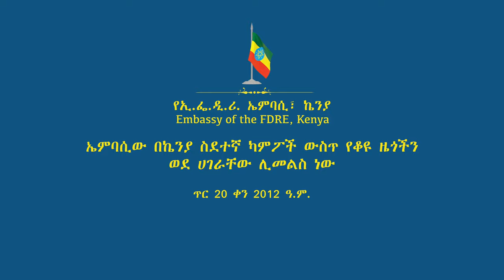ኤምባሲው በኬንያ ስደተኛ ካምፖች ውስጥ የቆዩ ዜጎችን ወደ ሀገራቸው ሊመልስ ነው